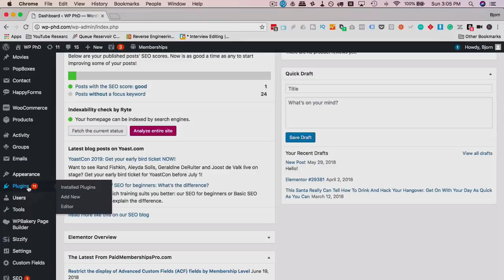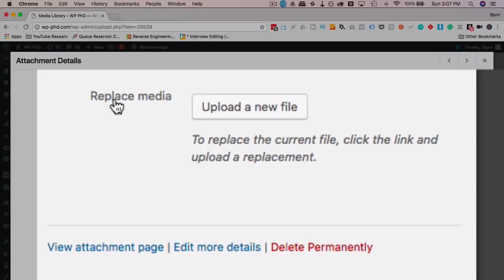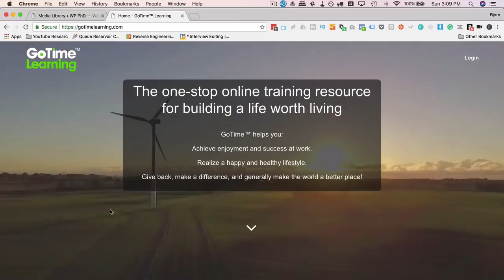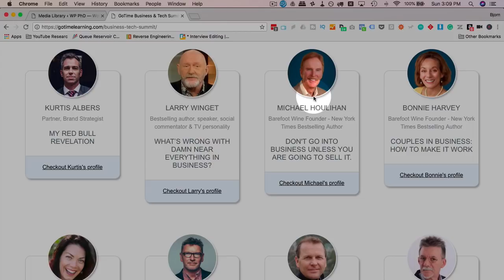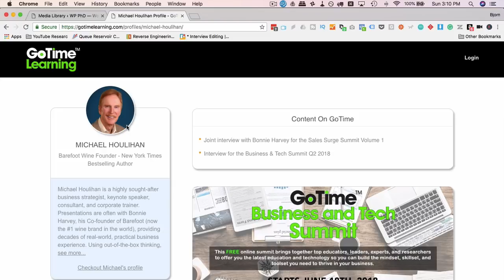How To Replace An Image In WordPress Media Library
I recently discovered how to replace an image in WordPress media library. Even though I've been using WordPress for nearly a decade I'm always learning new things :)  Being able to replace images while having them keep the same URL is really handy in a lot of applications. Find out how it's done and how I use it in this tutorial.